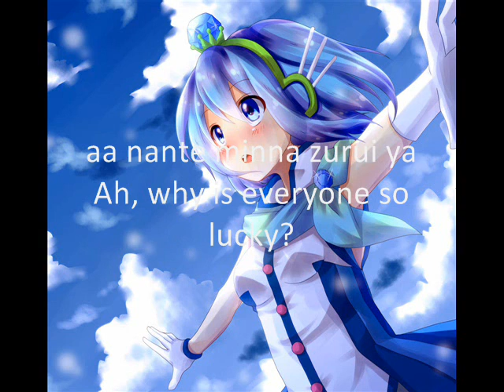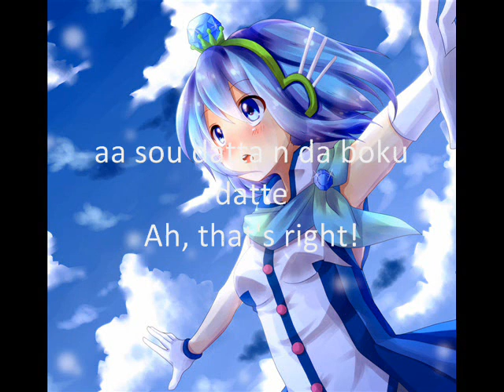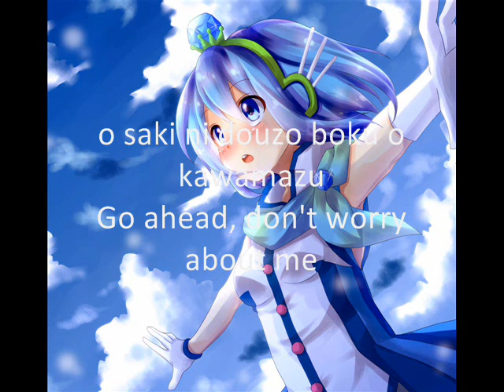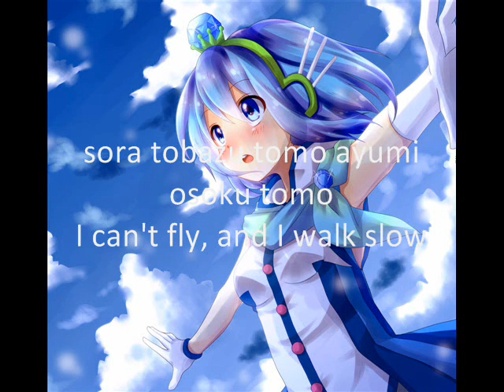[Vocaloid] I Don't Fly - Aoki Lapis Cover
Original music + lyrics: toraboruta-P
Original vocals: Kagamine Rin